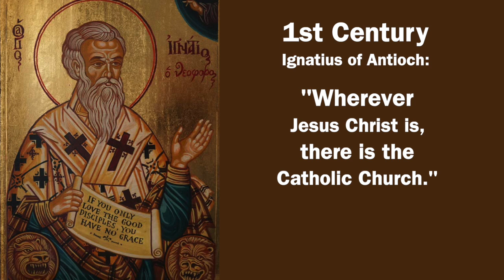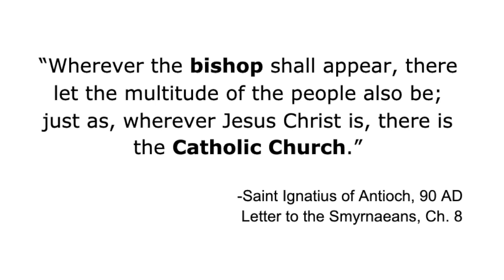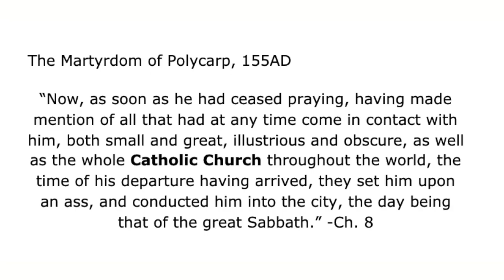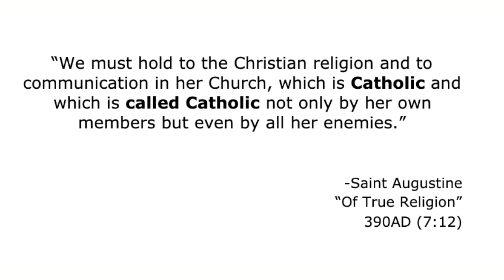Why the word "Catholic" IS NOT in the Bible!!! Does it prove Protestantism? 🤔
I got this question on my tiktok! A protestant asked how "CATHOLIC" theology could be Biblical if the word CATHOLIC isn't even in the Bible! My video: "When did Catholicism begin?"